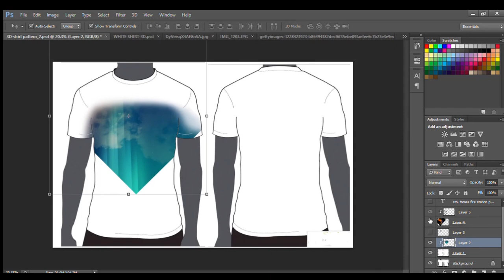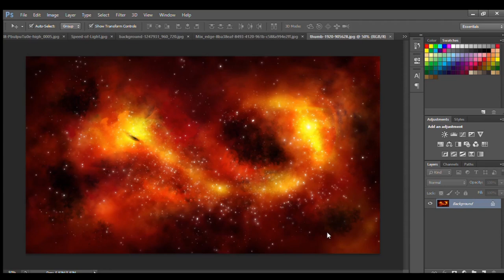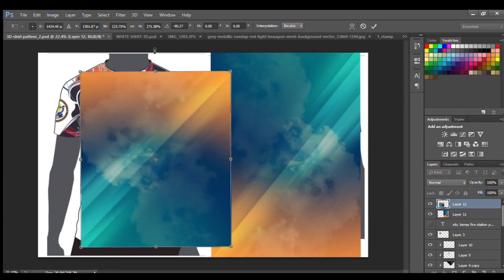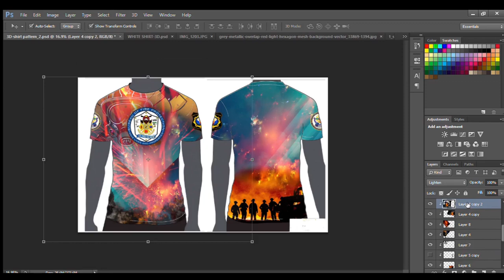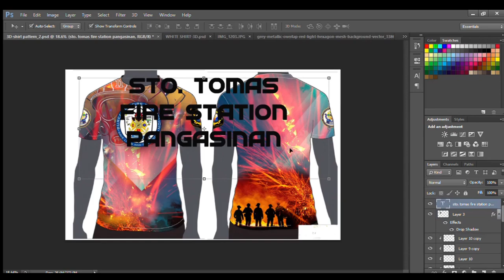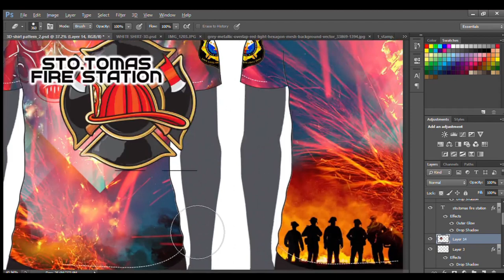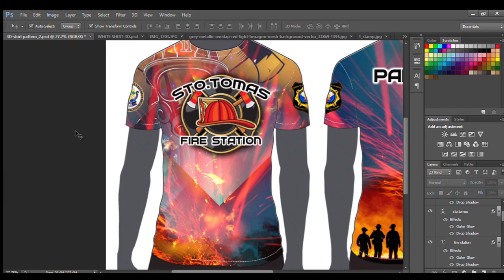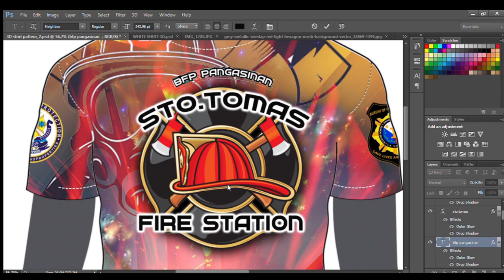Full Sublimation T-Shirt Editing using Photoshop